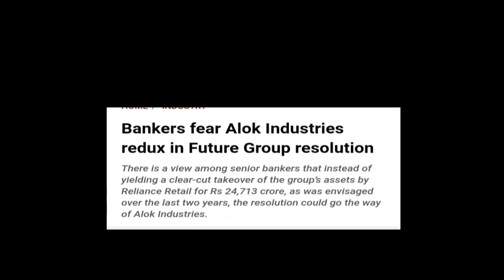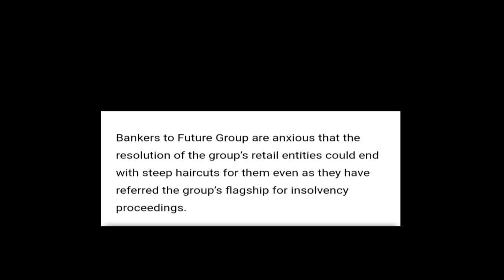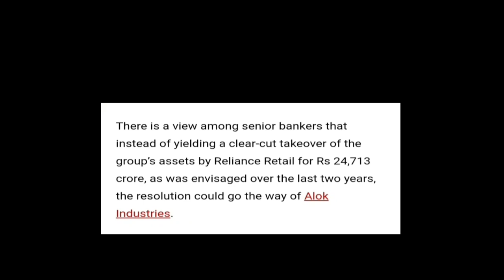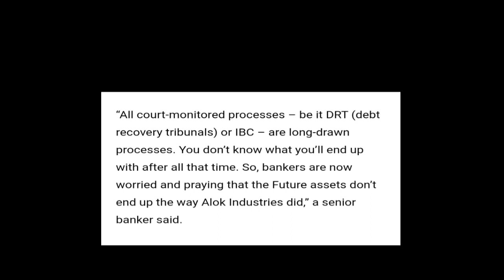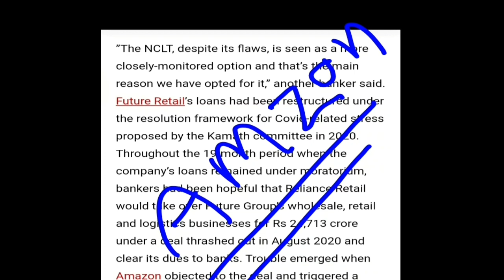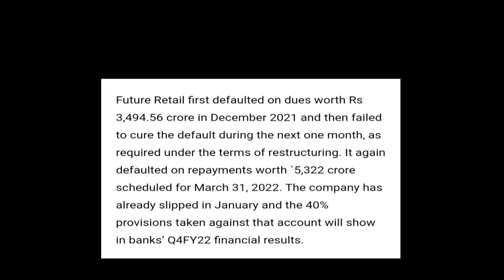Reliance-Future Deal || Banks को सबसे बड़ा डर लग रहा है || IBC के रास्ते भी मुश्किल हो सकते हैं ।